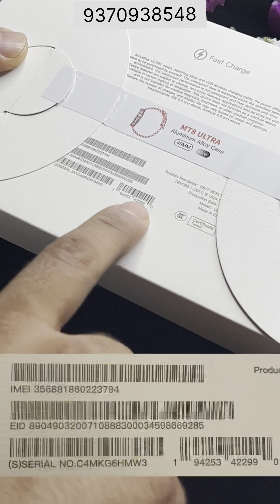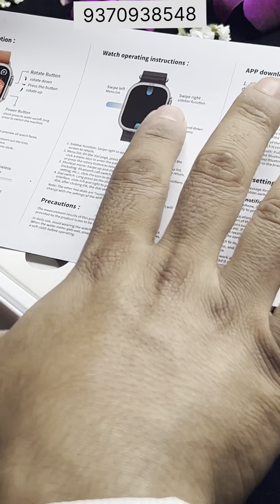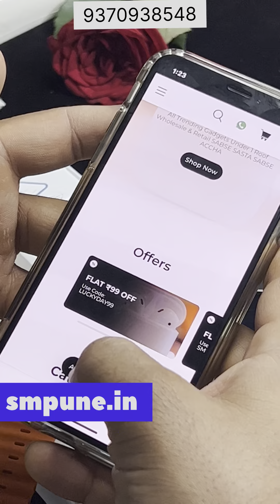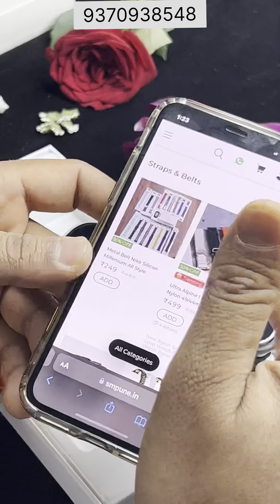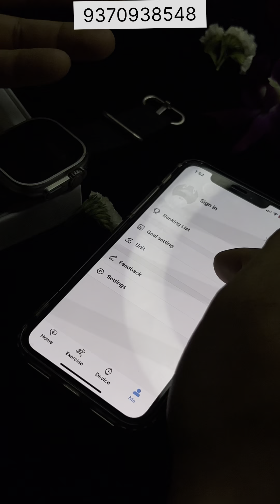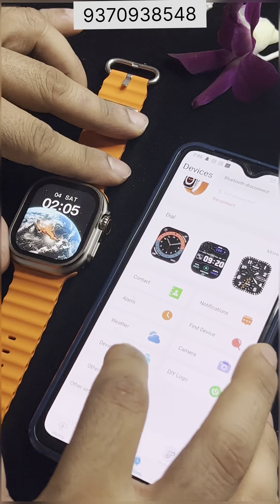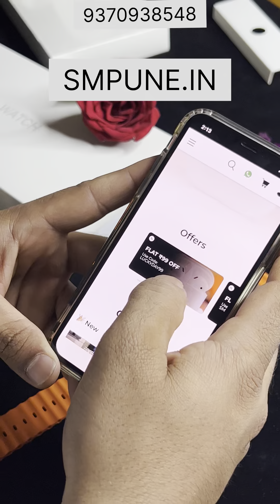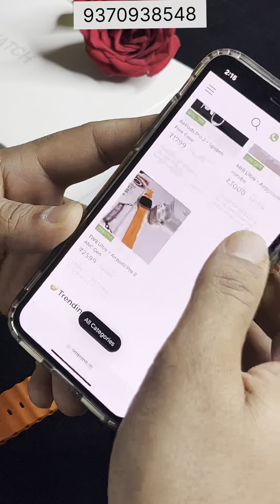MT8 Ultra Offer Full Unboxing Review